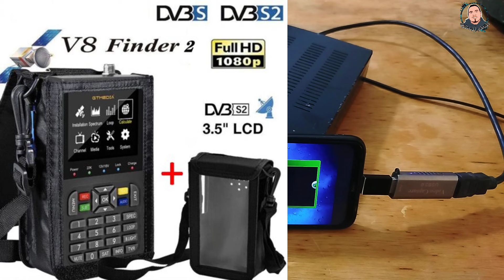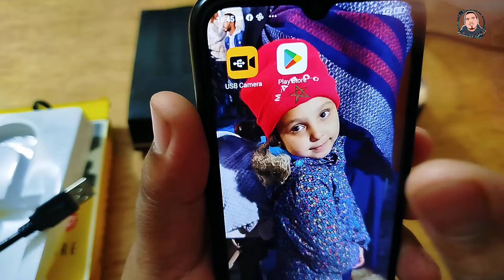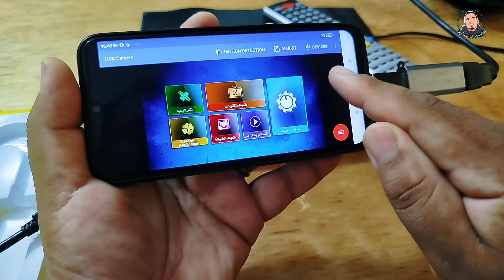طريقة تشغيل الريسيفر على الهاتف وتحويله إلى Sat Finder بسهولة عبر vidéo capture 💪💪 إستقبال إشارة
مرحبًا بكم في قناتنا! في هذا الفيديو، سنشرح لكم كيفية تشغيل جهاز الريسيفر الخاص بكم مباشرة من هاتفكم الذكي، بالإضافة إلى تحويل هاتفكم إلى Sat Finder فعال لتحديد الأقمار الصناعية بسهولة. سنستعرض الخطوات اللازمة لتوصيل الهاتف بالريسيفر باستخدام تطبيقات مخصصة وتقنيات سهلة وبسيطة. سواء كنت مبتدئًا أو محترفًا، ستتعلم طريقة استخدام هذه التقنية لتحسين تجربة المشاهدة وضمان استقبال أفضل للإشارة. تابعوا معنا حتى النهاية لتتعرفوا على جميع التفاصيل والنصائح المهمة!

- طريقة تشغيل الريسيفر على الهاتف
- تحويل الهاتف إلى Sat Finder
- توصيل الريسيفر بالهاتف
- كيفية استخدام Sat Finder
- تشغيل الريسيفر عن بعد
- تطبيقات التحكم في الريسيفر
- Sat Finder للمبتدئين
- تحديد الأقمار الصناعية بالهاتف
- مستقبل الأقمار الصناعية